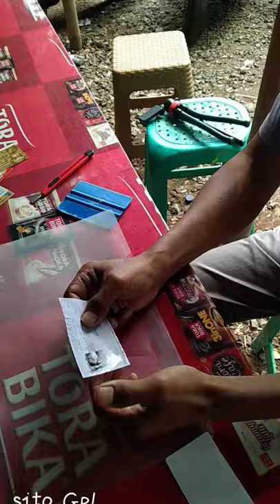CARA FOTO COPY EKTP BERKWALITAS LEBIH TAHAN DARI ASLINYA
perawatan foto copy eKTP awet tahan lama  siapkan lakban atau kertas laminasi lalu siram air jadi deh Vidio short